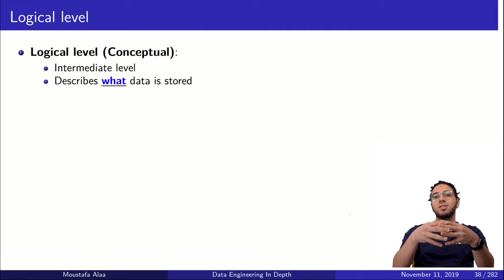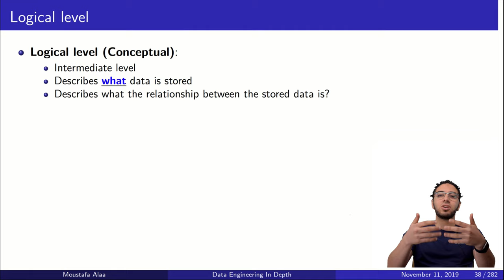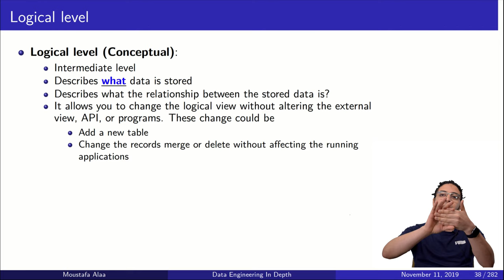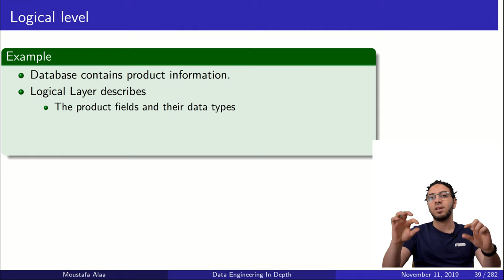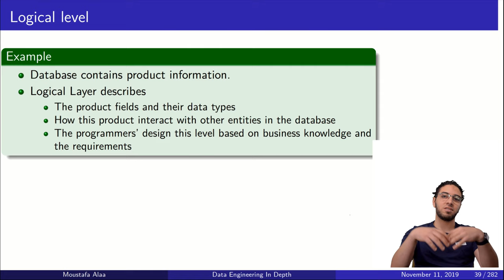Ch.02-04 Logical Layer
In this video, we present the Logical Layer as part of the data abstraction layers.